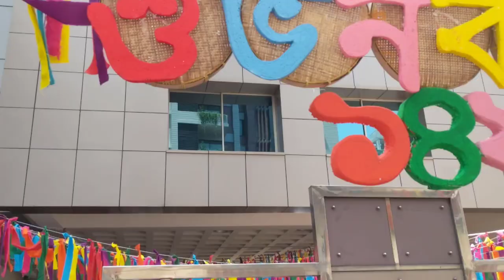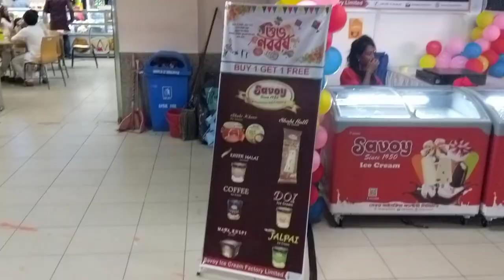POHELA BOISHAK @IUB | শুভ নববর্ষ ১৪২৬ | Boishakh PROGRAM In IUB 2019.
POHELA BOISHAK PROGRAM IN Independent University, Bangladesh. Pohela Boishakh festival in Bangladesh
Bengali New Year celebration 2019 @iub.

You are watching Phohela Boishak program at iub, the program is arranged by Dosa and all the cultural club. Looking really Beautiful.

You Can find us here -
LIKE our facebook page for more query
EMBARK MARKETING & DESIGN Ads
HISTRY OF THIS DAY

The festival date is set according to the lunisolar Bengali calendar as the first day of its first month Boishakh.
 It therefore almost always falls on or about 14 April every year on the Gregorian calendar.
The festival is celebrated with processions, fairs and family time.
 The traditional greeting for Bengali New Year is শুভ নববর্ষ "Shubho Nabobarsho" which is literally "Happy New Year". The festive Mangal Shobhajatra is organized in Bangladesh. In 2016, the UNESCO declared this festivity organized by the Faculty of Fine Arts, the University of Dhaka as a cultural heritage of humanity.

উৎসবের তারিখটি প্রথম মাসের বৈশাখের প্রথম দিন হিসাবে  বাংলা ক্যালেন্ডার অনুসারে সেট করা হয়।
  এটি প্রায় সবসময় গ্রেগরিয়ান ক্যালেন্ডারে প্রায় প্রতি বছর 14 এপ্রিল বা পড়ে।
উত্সব প্রক্রিয়া, মেলা এবং পারিবারিক সময় সঙ্গে উদযাপন করা হয়।
  বাংলা নববর্ষের জন্য ঐতিহ্যগত শুভেচ্ছা হল শুভ নববর্ষ "শুভ নববর্ষ" যা আক্ষরিক "শুভ নববর্ষ"। বাংলাদেশে উৎসব মংগল শোভাযাত্রা অনুষ্ঠিত হয়। ২016 সালে ইউনেস্কো মানবতাবিরোধী সাংস্কৃতিক ঐতিহ্য হিসেবে ঢাকা বিশ্ববিদ্যালয়ের ফাইন আর্টস অনুষদের আয়োজনে এই উৎসব ঘোষণা করে।

MUSIC YOU LISTENING TO

Song: Rangila Boishakh
Singer: Belal Khan & Puja
Lyrics: Shomeshwar Oli
Tune: Belal Khan
Composition: Belal Khan & Pritom
Produced By: Bangladhol Ltd